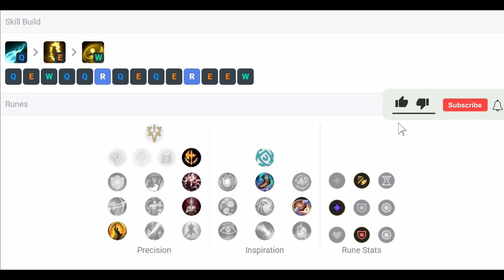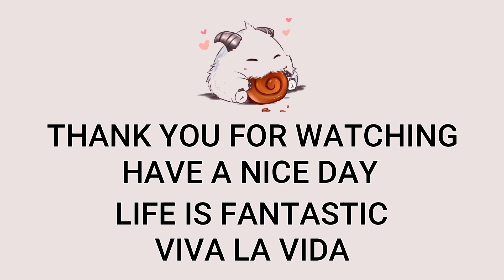Ezreal ADC VS Varus | Patch 13.4